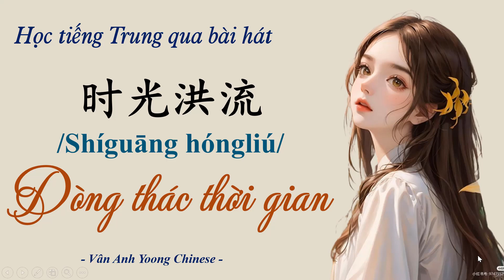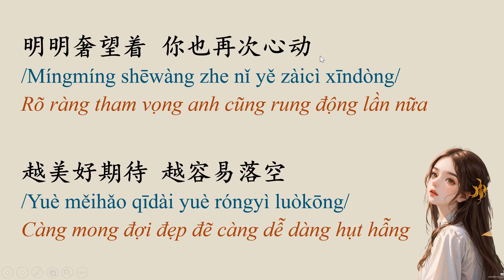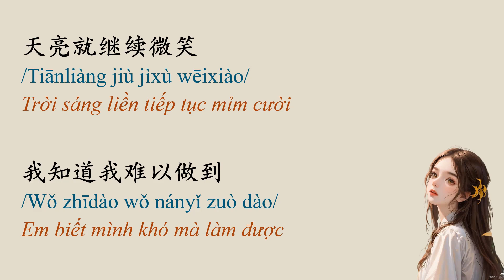Học tiếng Trung qua bài hát | Dòng thác thời gian 时光洪流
Dòng thác thời gian 时光洪流 nha!

我预演过千次百次的重逢
Wǒ yùyǎn guò qiān cì bǎi cì de chóngféng
Em từng diễn thử trăm ngàn lần cảnh chúng ta gặp lại
你却始终站在梦里难触碰
Nǐ què shǐzhōng zhàn zài mèng lǐ nán chùpèng
Nhưng anh trước sau vẫn đứng trong giấc mơ khó lòng chạm tới
太难回头只能一直走不停
Tài nán huítóu zhǐ néng yìzhí zǒu bù tíng
Quá khó quay đầu lại chỉ có thể đi mãi không dừng
曾经两个人流失人海之中
Céngjīng liǎng gè rén liúshī rénhǎi zhī zhōng
Từng có hai người bị cuốn trôi giữa biển người

明明不甘心 明明还在等
Míngmíng bù gānxīn míngmíng hái zài děng
Rõ ràng không cam tâm rõ ràng vẫn đang đợi
却偏要假装 早就不痛
Què piān yào jiǎzhuāng zǎo jiù bú tòng
Lại cứ phải giả vờ sớm đã không đau nữa
明明奢望着 你也再次心动
Míngmíng shēwàng zhe nǐ yě zàicì xīndòng
Rõ ràng tham vọng anh cũng rung động lần nữa
越美好期待 越容易落空
Yuè měihǎo qīdài yuè róngyì luòkōng
Càng mong đợi đẹp đẽ càng dễ dàng hụt hẫng
承认我不配 反倒更轻松
Chéngrèn wǒ búpèi fǎndào gèng qīngsōng
Thừa nhận em không xứng trái lại càng thoải mái hơn
有些爱与妒 只有自己才懂
Yǒuxiē ài yǔ dù zhǐyǒu zìjǐ cái dǒng
Có những tình yêu và đố kị chỉ có chính mình mới hiểu

时光洪流中这份爱多渺小
Shíguāng hóngliú zhōng zhè fèn ài duō miǎoxiǎo
Giữa dòng thác thời gian tình yêu này nhỏ bé biết bao
一放手就消散掉
Yí fàngshǒu jiù xiāosàn diào
Vừa buông tay liền tan biến mất
我也想洒脱一笑
Wǒ yě xiǎng sǎtuō yí xiào
Em cũng muốn thoải mái nở nụ cười
说一生那么长
Shuō yìshēng nàme cháng
Nói một đời dài như vậy
爱与你都不重要
Ài yǔ nǐ dōu bú zhòngyào
Tình yêu và anh đều không quan trọng
也许还会遇到另一个人
Yěxǔ hái huì yùdào lìng yí gè rén
Có lẽ vẫn sẽ gặp được một người khác
许下相似的诺言
Xǔ xià xiāngsì de nuòyán
Hứa hẹn những lời tương tự
我知道我难以做到
Wǒ zhīdào wǒ nányǐ zuò dào
Em biết mình khó mà làm được

一放手就消散掉
你的心飘向远方
Nǐ de xīn piāo xiàng yuǎnfāng
Trái tim anh bay đến nơi xa
我留不住也好
Wǒ liú bú zhù yě hǎo
Em không giữ được cũng tốt
酸与苦比恨要好
Suān yǔ kǔ bǐ hèn yào hǎo
Chua xót và đau khổ còn tốt hơn hận
所有的滋味都在夜里品尝
Suǒyǒu de zīwèi dōu zài yèlǐ pǐncháng
Tất cả tư vị đều nếm trải trong đêm khuya
天亮就继续微笑
Tiānliàng jiù jìxù wēixiào
Trời sáng liền tiếp tục mỉm cười